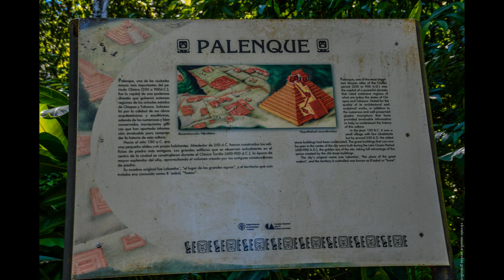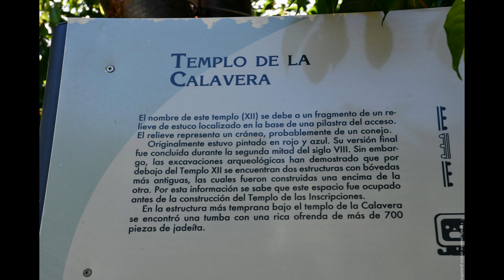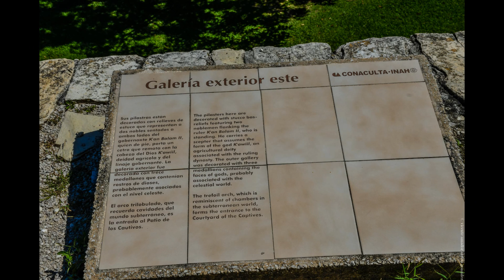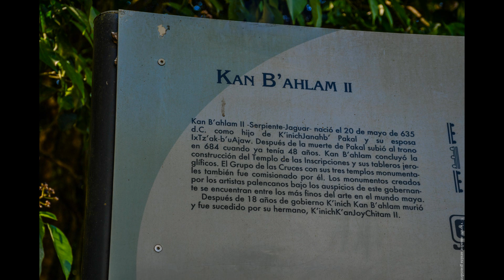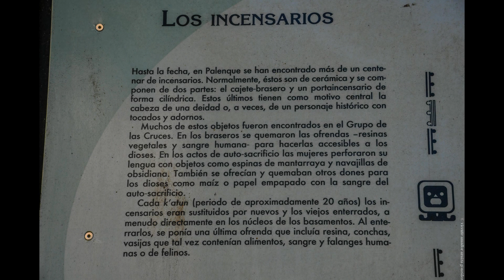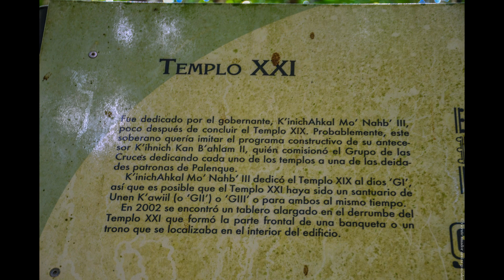11.Día - Por los Caminos de México - Palenque, Chiapas.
Enclavada en la espesa selva del estado mexicano de Chiapas, se encuentra una ciudad añeja que es ahora mudo testigo del esplendor del período Clásico maya. ¿Su nombre? Palenque. ¿Su nombre verdadero? Lakamha, que significa “lugar de las grandes aguas”.

El sitio arqueológico de Palenque comparte nombre con la ciudad cercana, pero sin duda, las estructuras de piedra han llamado más la atención de personas de todo el mundo, puesto que constituye un recuerdo y prueba de la vida de los nativos mesoamericanos. En 1987, la UNESCO declaró la zona Patrimonio Cultural de la Humanidad, por su impresionante arquitectura y la vida natural que se gesta en sus alrededores.

Ubicado al noroeste del estado de Chiapas y enclavado en el corazón de una selva de clima tropical, aproximadamente a 290 km. de la Ciudad Capital y 220 km. de San Cristóbal de las Casas. Muy cercano a la ciudad de Palenque está una de las zonas arqueológicas más importantes del mundo maya, un destino que no se debe dejar de visitar durante el viaje a la región sur de la República Mexicana.

La ciudad de Palenque fue fundada en 1567 por Fray Pedro Lorenzo de la Nada, quien en 1573 obsequió a la comunidad palencana tres campanas como símbolo de la fundación de su pueblo; de estas campanas en la actualidad únicamente se conserva la más grande, en la iglesia de la ciudad, y es considerada como el único testimonio de la fundación.

Palenque tiene mayor semejanza con ciudades precolombinas de Guatemala que con las de la Península de Yucatán. No obstante su anterior abandono, las ruinas están bien conservadas y se han encontrado multitud de objetos de incalculable valor histórico. Al visitar Palenque, tienes que conocer estos lugares:

Templo de las Inscripciones.
Templo del Conde.
El Palacio.
Grupo de las Cruces.
Templo de la Reina Roja.
Grupo Norte.
Juego de Pelota.
Parque Nacional Palenque.

                       Quien visita Palenque, no lo olvida jamás.